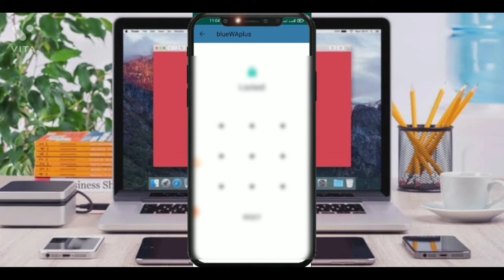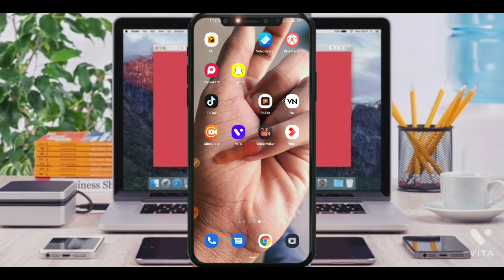Blue wathsaap me Haid Chat Ko unhide Kaise kare//How are you Blue wathsaap Haid Chat unhide